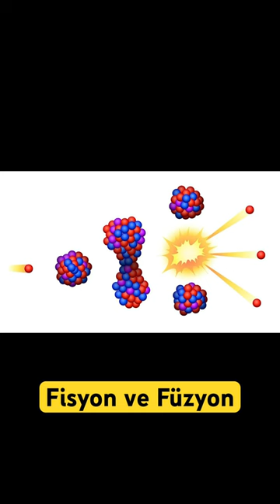Fisyon ve Füzyon Nedir?